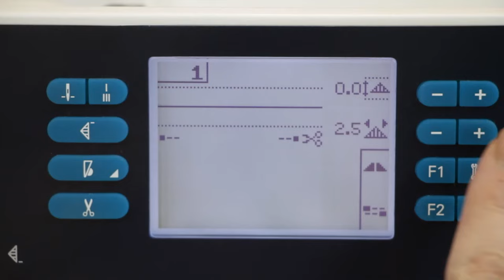Madeleine et Fabricville - Comment coudre du simili cuir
Ici, Madeleine nous donne quelques conseils pour coudre avec du simili cuir, matériau très à la mode pour la saison automne/hiver!